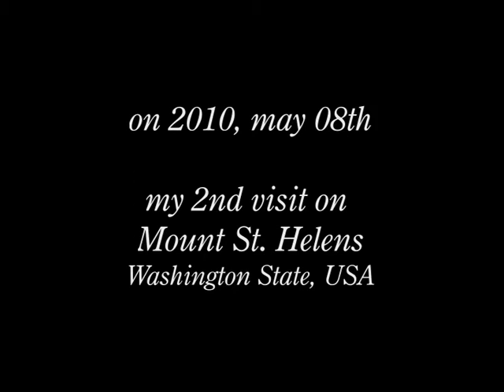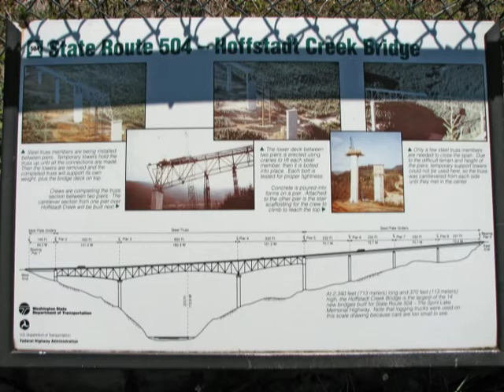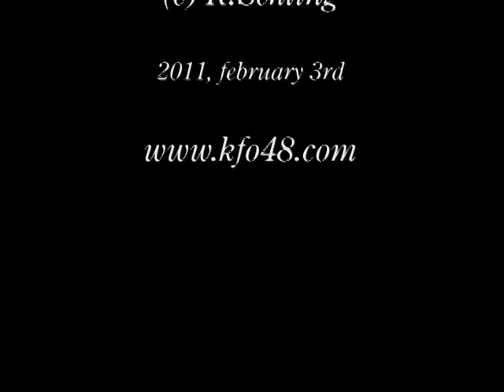Mount St.Helens, my 2nd visit • on 2010, May 8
This is a Film  from my 2nd visit on Mount St. Helens. My first visit was in 2000 in september, the weather was really really ...bad (Fog, Rain, cold). On my 2nd Visit, the weather was perfect, sun is shining, my wif on my side - WOW. I like this volcano :-)

• all pictures / videos and music are produced and protected under copyright by (c) Ramonkfo •

I like the Astronomy and would like to work at an Observatory as mechanics (very much worldwide!).